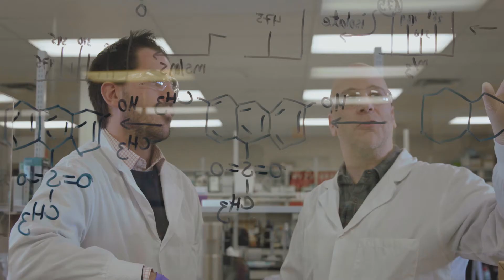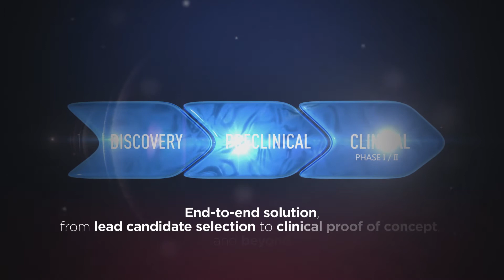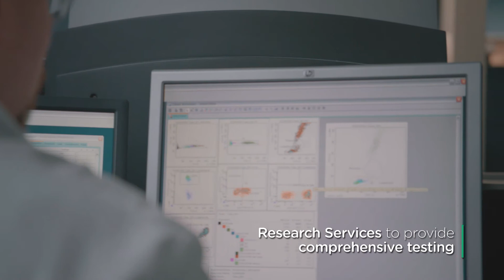Altasciences — A Different Kind of CRO/CDMO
Altasciences is an award-winning, forward-thinking, mid-size early phase contract research organization, in Canada and the U.S., offering biopharmaceutical companies of all sizes a proven, flexible approach to early drug development, including preclinical safety testing, clinical pharmacology (Phase I to Phase II), bioanalysis (preclinical to Phase IV), research services, and manufacturing and analytical services.

From lead candidate selection to proof of concept, we offer one-stop integrated formulation, preclinical and clinical manufacturing and analytical services. For over 25 years, Altasciences has been integrating into clients’ projects to help support educated, faster, and more complete early drug development decisions. Altasciences’ full-service solutions include preclinical safety testing, clinical pharmacology, bioanalysis, program management, medical writing, biostatistics, and data management, all of which can be tailored to specific sponsor requirements.

Altasciences… helping sponsors get better drugs to the people who need them, faster.